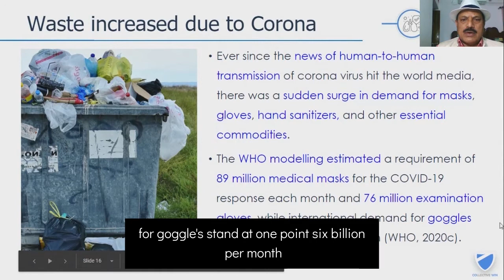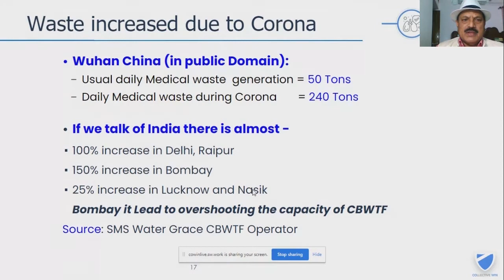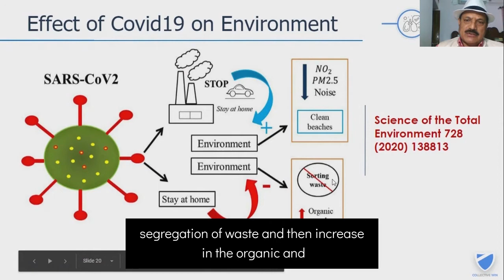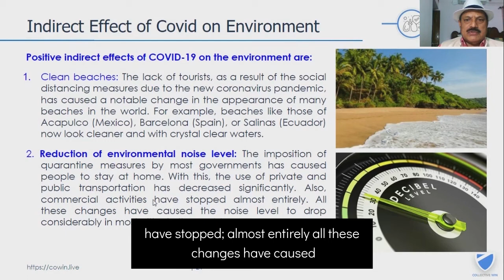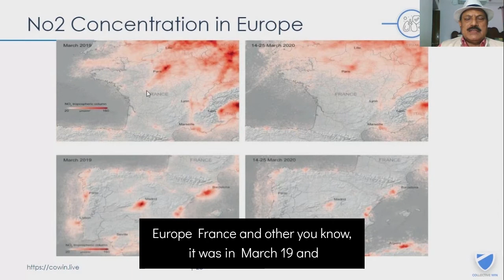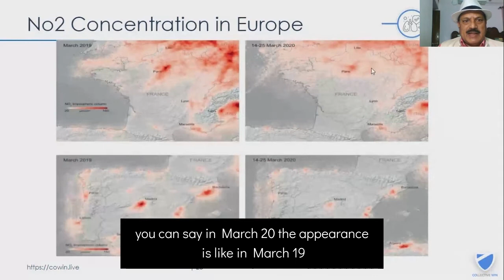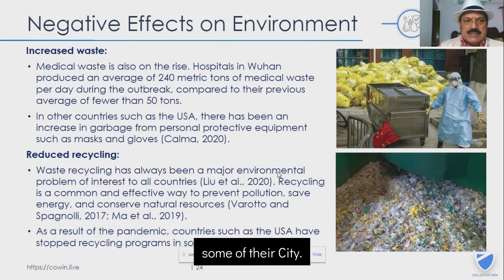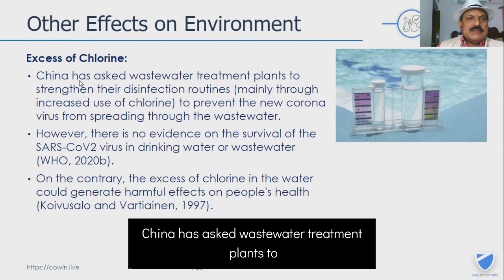Dr.K.S.Baghotia highlights the increase in waste during the lockdown and it's impact on environment.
Dr. K.S.Baghotia is the Vice President of Indian Society of Hospital Waste Management. In this video he walks us through the increase in waste during the pandemic and how has this affected the environment. Also how we should segregate and dispose waste during the pandemic to do our part as responsible humans on this planet. This video is made with the help of Cowin.